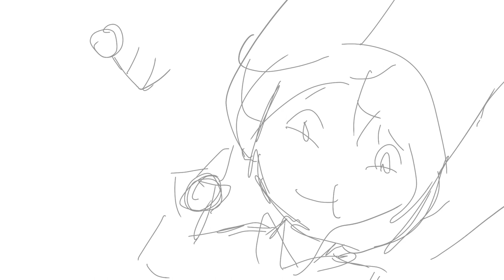the package: scene 1 ( short test run )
I posted this to see how well the art style fits together before I did the entire episode, looks good from what I can see!